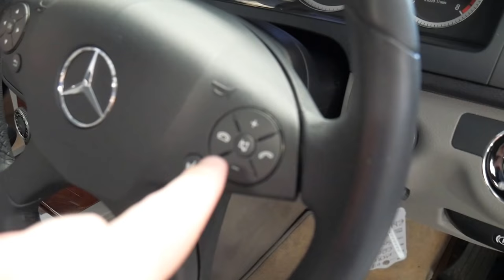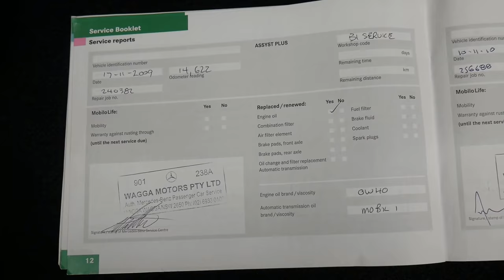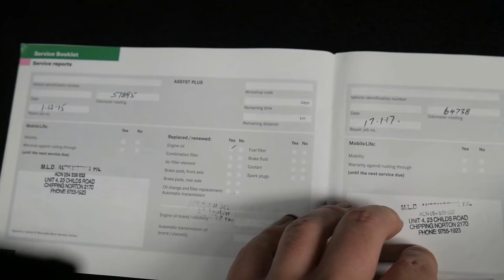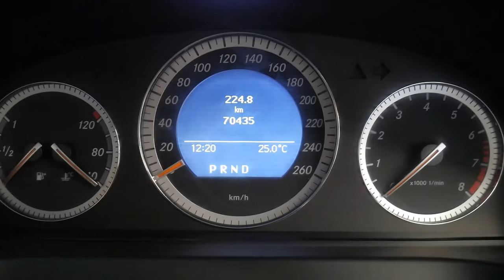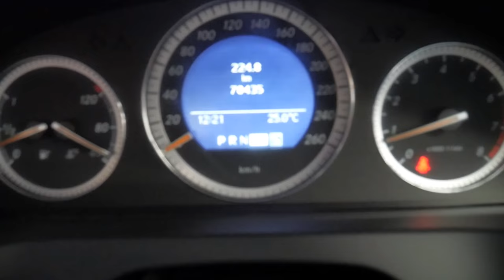2007 Mercedes Benz C200 Kompressor 70,000 klms